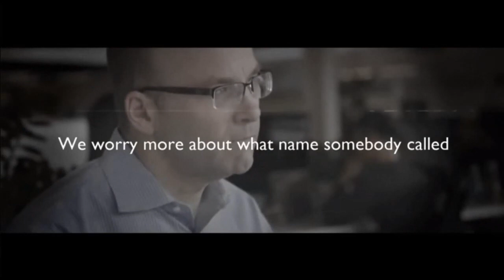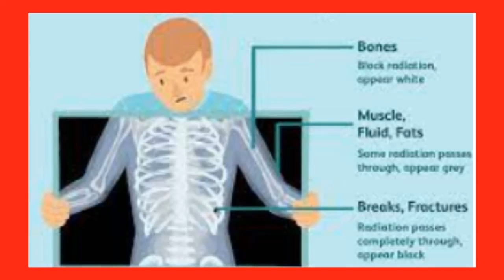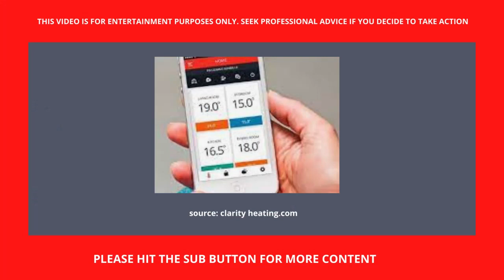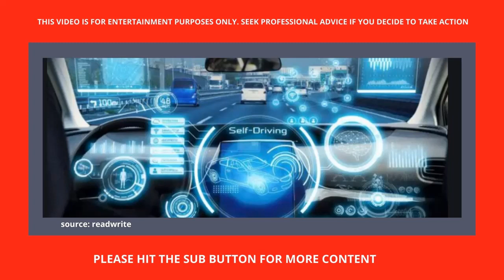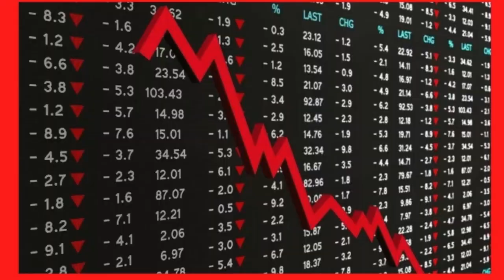FUTURE OF ARTIFICIAL INTELLIGENCE (ARTIFICIAL SUPERINTELLIGENCE) SUPERINTELLIGENCE ELON MUSK (AI)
A discussion on existing AI and Machine Learning with examples of what the future might look like. We give examples of companies like Boston Dynamics in action. Suggestions for investment include Palantir, Alphabet, Amazon and Tesla. We look at Sophia in the social environment.

uture o artificial intelligence#

Please check out my Facebook, Twitter and Website @ Disruptive Wealth Creation & see Website.
I also have a link for Coinbase if you want to buy Crypto currency.

ARTIFICIAL INTELLIGENCE THE FUTURE (ELON MUSK THE BOT) AI STOCKS  AI THE FUTURE) SOPHIA THE ROBOT